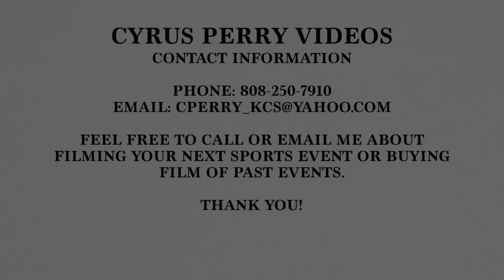Lahainaluna vs Kamehameha Girls Water Polo 3/14/2013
Highlights of Lahainaluna vs Kamehameha Girls Water Polo on March 14, 2013.